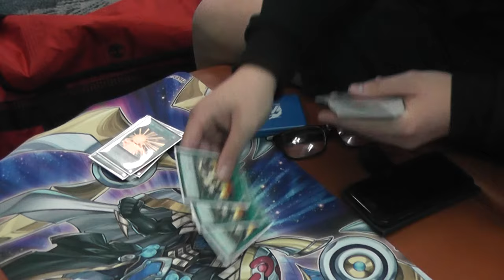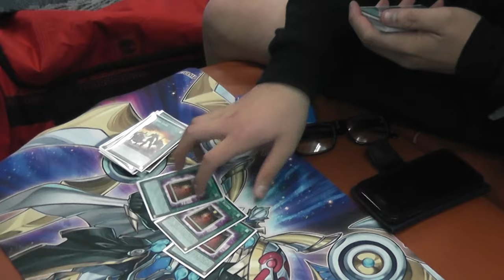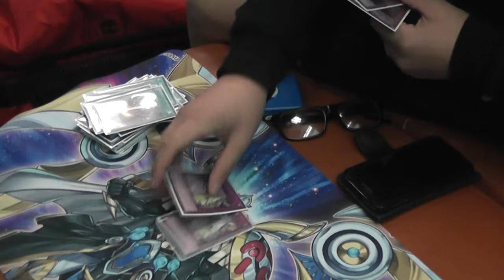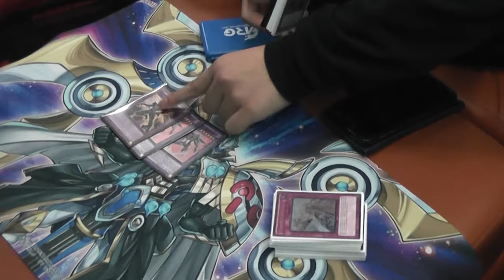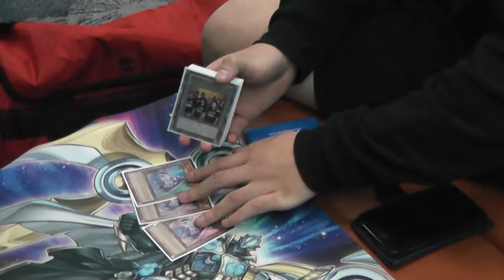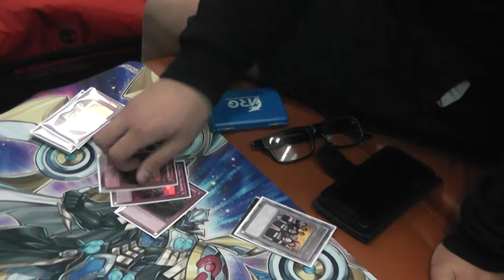TOP 32 YCS ANAHEIM CALVIN CHOW - TOADALLY HEROS